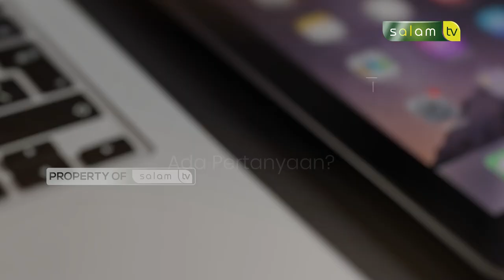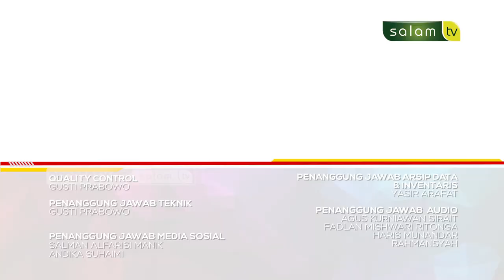MAU DIMUDAHKAN REZEKI DENGAN SHOLAT DHUHA? - Halo Ustadz